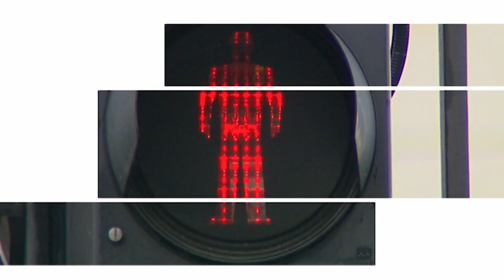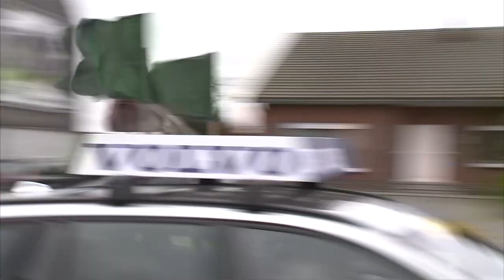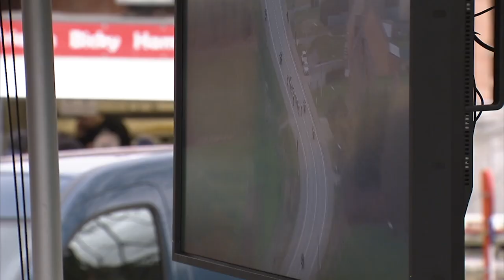Kijk Uit: De koers is terug in ‘t land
We maken ons weer op voor een nieuw wielerseizoen. Vanaf begin maart tot in de herfst worden er overal in het land wielerwedstrijden georganiseerd. Het gaat van koersen voor de jeugd tot de grote klassiekers voor de profs en alles speelt zich af op de openbare weg. De veiligheid van renners, supporters en begeleiders mag hierbij geenszins in het gedrang komen. “Kijk Uit!” rijdt vandaag mee in de koers en zet alles nog eens netjes op een rij.